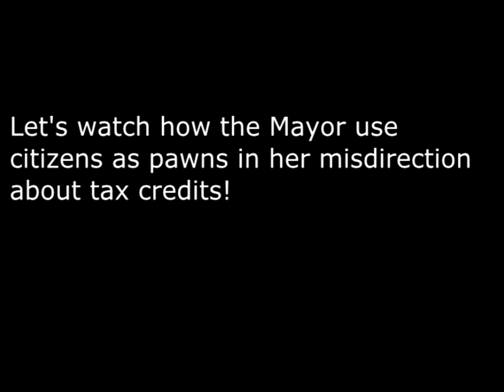Port Arthur's Mayor Prince uses citizens from Carver Terrace as pawns for tax credits.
Port Arthur's Mayor Prince uses citizens from Carver Terrace as pawns for tax credits. You be the judge. District 1 Councilman Raymond Scott Jr. clears up the confusion.